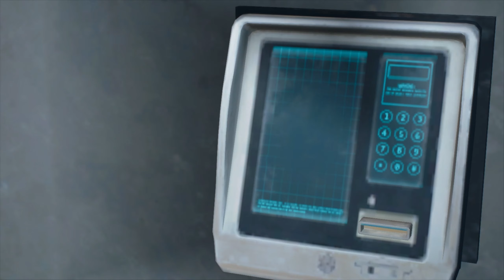DAYS GONE Прохождение Часть 56 - РАДИ НЕГО. Я ЗНАЛА ЭТИХ ЛЮДЕЙ. ЖДИ ХУДШЕГО. НЕ МОГЛИ РИСКОВАТЬ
Пятьдесят шестая часть прохождения игры Days Gone (Жизнь После) на русском языке для ПК (PC).

Сражайтесь и гоняйте по смертельно опасным дорогам постапокалиптической Америки. Играйте за Дикона Сент-Джона, номада и охотника за наградами, кочующего по разбитым дорогам в поисках смысла жизни в этом приключенческом боевике с открытым миром.
Действие приключенческого боевика «Жизнь после» происходит в суровом открытом мире через два года после катастрофической пандемии.
Его главный герой Дикон Сент-Джон — бывший байкер и преступник, а ныне охотник за наградой, пытающийся обрести смысл жизни в мире, объятом смертью. Находите ресурсы в заброшенных поселениях, чтобы затем мастерить из них полезные предметы и оружие, или налаживайте контакт с другими выжившими, занятыми честной торговлей... или более кровавыми делами.
КЛЮЧЕВЫЕ ОСОБЕННОСТИ
• Поразительный мир: Северо-западное побережье Тихого океана с его величественными лесами, необъятными лугами, заснеженными горными вершинами и пустынными вулканическими плато настолько же прекрасно, насколько и опасно. Исследуйте горы, пещеры, ущелья и небольшие поселения, на протяжении миллионов лет страдавшие от извержений.
• Жестокие схватки: на этих землях нередко можно встретить агрессивно настроенных бандитов или толпы фриков, поэтому вы должны уметь находить применение своим ловушкам, оружию и улучшаемым навыкам, чтобы остаться в живых. И, конечно же, не забывайте о своем номадском байке, бесценном средстве передвижения по этим обширным землям.
• Постоянно меняющееся окружение: садитесь за руль верного мотоцикла Дикона и исследуйте живой мир с постоянно меняющимися погодными условиями, сменой дня и ночи, эволюционирующими фриками, которые приспосабливаются к окружению – и немногими выжившими.
• Увлекательная история: погрузитесь в мощную историю об отчаянии, предательстве и сожалении, где вы возьмете на себя роль Дикона Сент-Джона, который пытается увидеть хотя бы проблеск надежды, чтобы оправиться от тяжелой утраты. Что делает нас людьми в ежедневной борьбе за выживание?
ВКЛЮЧАЕТ:
• Режим «Новая игра +»
• Режим выживания
• Режим испытаний
• Схемы окраски байка
Также на ПК доступна поддержка ультра-широких экранов, неограниченная частота кадров и улучшенная графика (повышенный уровень детализации, выбор сектора обзора и увеличенная дальность прорисовки растительности).Сражайтесь и гоняйте по смертельно опасным дорогам постапокалиптической Америки. Играйте за Дикона Сент-Джона, номада и охотника за наградами, кочующего по разбитым дорогам в поисках смысла жизни в этом приключенческом боевике с открытым миром.

• Разработчик: Bend Studio
• Издатель: PlayStation Mobile, Inc.
• Жанр: Open World / Post-apocalyptic / Action / Zombies
• Дата выхода: 18 мая 2021
• Версия игры: 1.0
❤ Поддержка канала ❤
❤ Спасибо! ❤